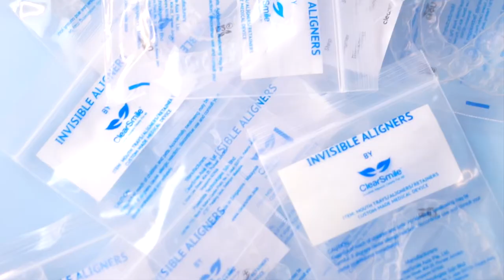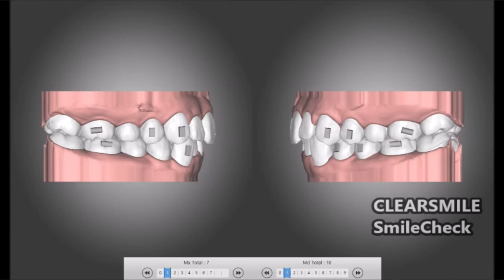รู้ก่อนจัดฟันใสข้อดี ข้อเสีย มีอะไรบ้าง? ละเอียดยิบ จะจัดฟันใสต้องดู - Unfull Ice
รีวิวจัดฟันใส clear smile บอกข้อดีข้อเสียหมดทุกอย่าง จะจัดฟันใสต้องดูนะ
จัดฟันใส clear smile